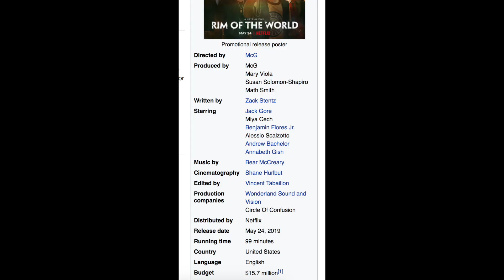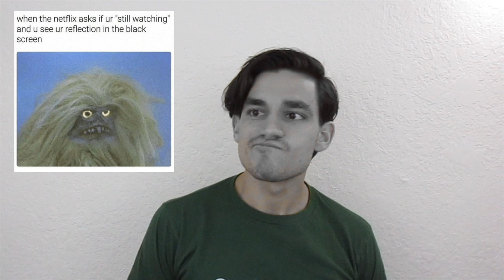Rim of the World | Netflix Original Review | King Bach, Jack Gore, Benjamin Flores Jr.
Four kids are sent to summer camp, when they're suddenly met with an alien invasion. This is my movie review of the Netflix Original, Rim of the World (starring King Bach, Jack Gore, Miya Cech, Benjamin Flores Jr., and Alessio Scalzotto).

This channel is dedicated to serving you in-depth movie reviews of Hollywood films and movies of all kind starring your favorite actors. So whether you have seen the movie in theaters, in 3D, DVD, Blu-Ray, or watched the film at home while you Netflix & Chill, make sure to sit back, grab some popcorn, and enjoy these reviews by yours truly... Nick A. Marino.

DIRECTING & WRITING CREDITS:
McG ... (directed by)
Zack Stentz ... (written by)

CAST:
Jack Gore ... Alex
Miya Cech ... ZhenZhen
Benjamin Flores Jr. ... Dariush
Alessio Scalzotto ... Gabriel
King Bach ... Logan
Annabeth Gish ... Grace
Scott MacArthur ... Lou
Dean Jagger ... Captain Hawking
Michael Beach ... General Khoury
Lynn Collins ... Major Collins
David Theune ... Head Counselor
Tony Cavalero ... Conrad
Carl McDowell ... Carl
Punam Patel ... Angeline
Jason Rogel ... Customs Official
Chris Wylde ... Uncle Chris
Rudy Mancuso ... Wes
Amanda Cerny ... Lucy

Rim of the World | Official Trailer [HD] | Netflix
Netflix

RIM OF THE WORLD Trailer (2019) Netflix
KinoCheck International

'Rim of the World' stars and McG talk on the unlikely heroes of the Netflix movie
MEAWW

Rim of the World Netflix Review
Austin Burke

Whom to sleep with | Rim of the World(2019) Netflix
Jon Stargaryen